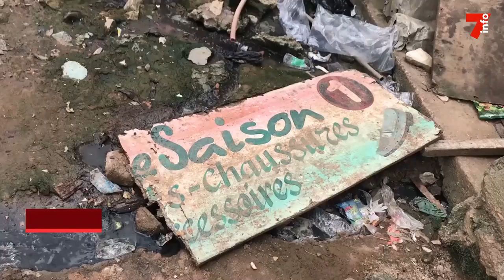Biabou: un quartier surpeuplé et insalubre